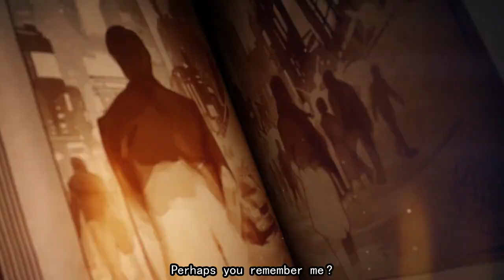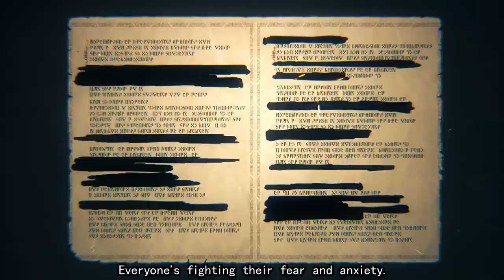Metaphor: Re Fantazio - Official Reveal Trailer | Xbox Games Showcase 2023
Metaphor: ReFantazio is a brand new game from the makers of Persona 3 & 4. Take a look at the gameplay and the story.